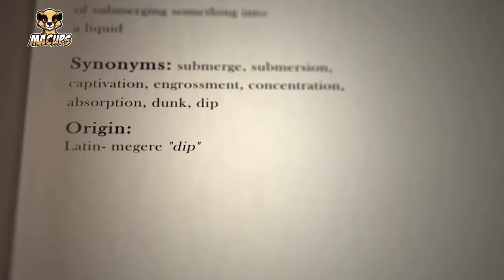Rebirth of the Shadow Clan Tekken 8 | MACUps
In the epic saga of 'Rebirth of the Shadow Clan Tekken 8,' embark on a thrilling journey where ancient legends intertwine with modern warfare. 🏹

Lead the fearless Shadow Clan warriors into battle against formidable foes, mastering the art of stealth, strategy, and strength. 💥

Uncover the secrets of a forgotten realm as you delve deep into the heart of darkness, confronting both inner demons and external adversaries. ⚔️

With immersive gameplay, stunning visuals, and an immersive storyline, prepare to experience the ultimate test of courage and resilience. Are you ready to rise and claim your destiny? Join the Shadow Clan today. 🔥

✅  About MACUps.